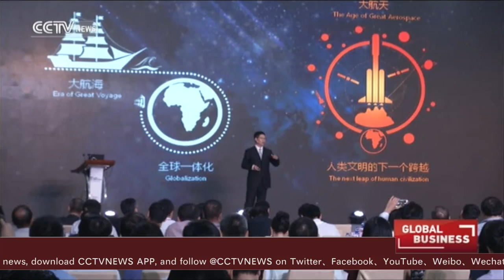China Airshow 2016: Commercial space travels expected by 2024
With 200,000 US dollars, you may soon be able to boldly go where few have gone before. Spacecraft manufacturers at the Zhuhai airshow in southern China say they are trying to build space cars and make recreational trips into outer space a reality by 2024.